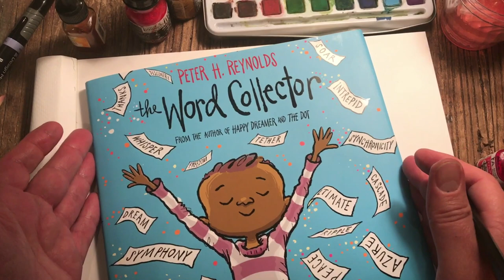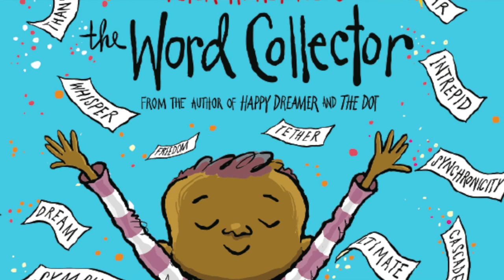The Word Collector by Peter H. Reynolds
In this extraordinary new tale from Peter H. Reynolds, Jerome discovers the magic of the words all around him -- short and sweet words, two-syllable treats, and multisyllable words that sound like little songs. Words that connect, transform, and empower.